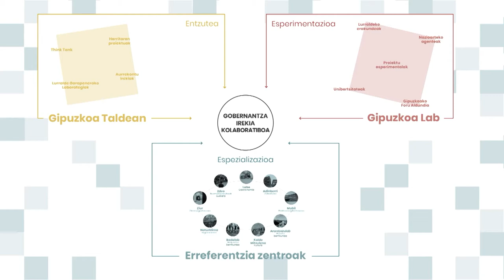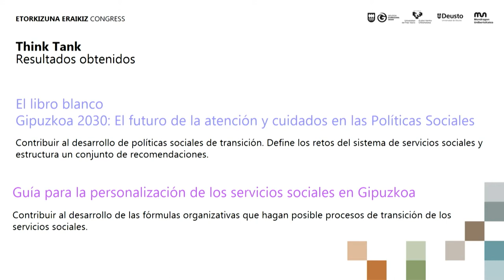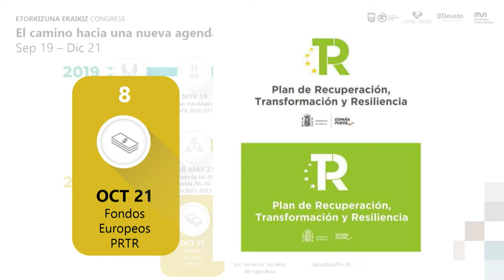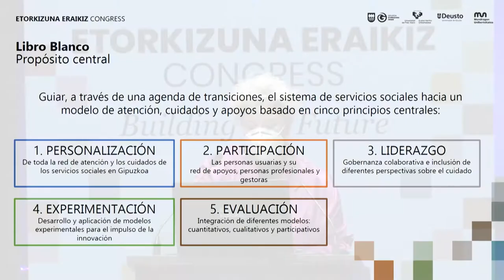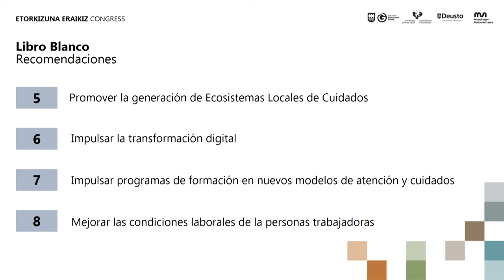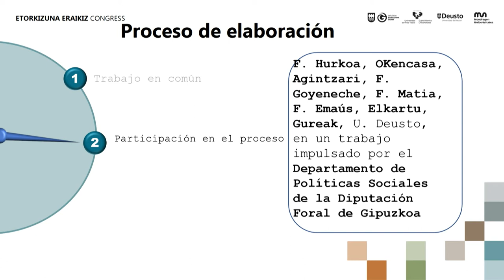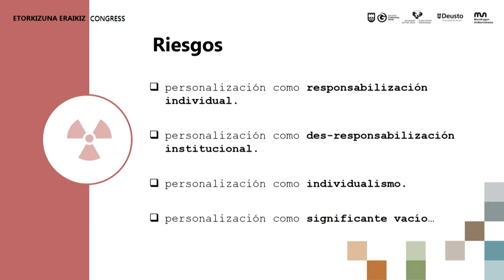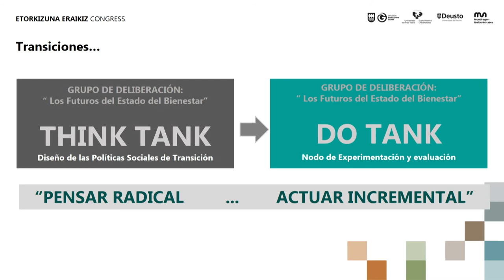The Future of Citizen Well-being panel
Participants: Maite Peña, Carlos Alfonso, Belén Larrion, Javier Castro.